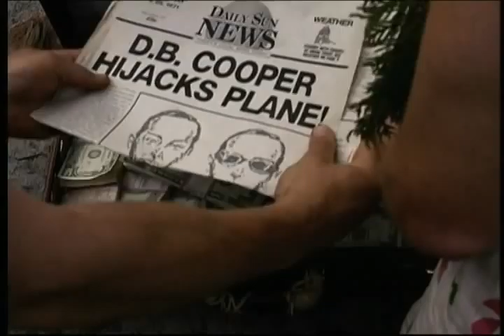"FLYING THE COOP" TRAILER 1